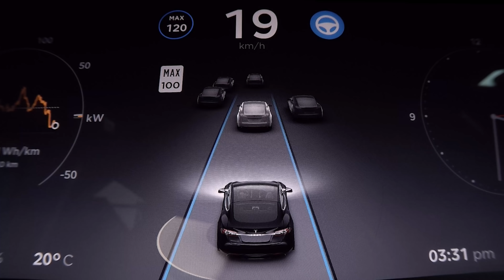In-Depth Testing of Tesla Autopilot v9 - Highways, Windy Roads and More | 4K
Using four simultaneous camera angles, we'll test out Tesla's latest version 9.0 of the Autopilot semi-autonomous driving system and compare it to version 8.1.  Watch as we let the car drive itself on highways with automatic lane changes and windy and narrow country roads.  We'll also be pushing it beyond its limits and testing its ability to handle tricky situations like roundabouts, hairpin turns and ending lanes.

There were definitely some nice improvements, some interesting surprises and some slightly scary moments as we went beyond its current capabilities.

If you found my videos useful in your decision to purchase any Tesla, now including any Model 3, you can use my referral code to get yourself and me 1000 miles of free supercharging.